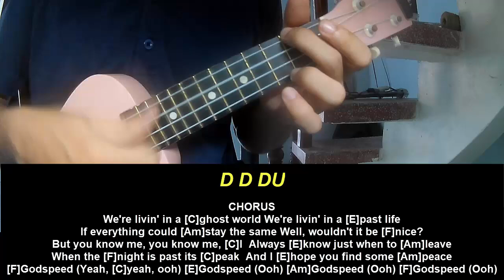Play Ukulele Along Camila Cabello GODSPEED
Today, I will share with you Play Ukulele Along Camila Cabello GODSPEED